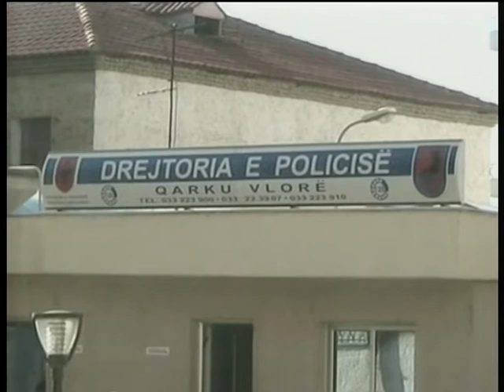Vlore, vritet tregtari Romeo Fejzullahu